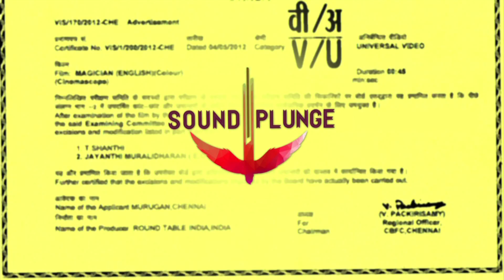SoundPlunge Profiles feat. Mame Khan (Teaser)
Coming soon!

Our conversation with Mame Khan, a name that finds special mention and great respect among the folk music circuits of Rajasthan. Known for a wide repertoire of traditional Folk- and Sufi songs. The special style of the Manganiyar Folk Music called Jangra includes a universe of songs for all occasions in life.

He is as well the main vocal of the famous Manganiyar Seduction by Roysten Abel and he as borrowed his voice to some of the most popular Bollywood movies such as "No one Killed Jessica", "Luck By Chance" and " I am".

Most recently he performed for Amit Trivedis episode on Coke Studio season 2 @ MTV.

Sound Plunge aims to bring to you face to face with the unseen side of Indian indie scene like never before. The journeys, the controversies, the success and the heartbreak -- get to see it all up-close and personal. Sharing the stories that need to be told.